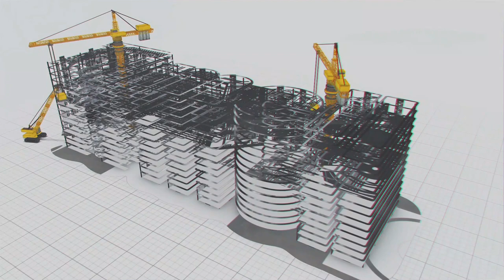Mallanna Sagar - Another milestone in KLIP | Megha Engineering and Infrastructures Ltd (MEIL)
-  Another significant milestone in KLIP
-  Water pumping has begun from Mallanna sagar pump house
- Mallanna sagar is the biggest man-made reservoir in KLIP with a
  52TMC storage capacity
- This project provides irrigation facility  to over 1,25,000 lakh acres
- Siddipet and neighbouring districts will benefit from Mallanna
  sagar
- MEIL constructed this prestigious project
- The pump house has 8 machines with 43 megawatts capacity
  each
- Mallannasagar Reservoir built with 17 Distribution Canals with a
  length of 119 km
- The Godavari water reaches to Kondapochamma sagar from
  Mallanna sagar